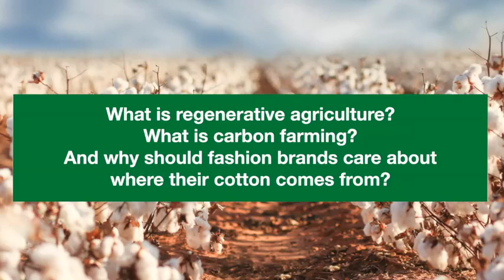FARM2FASHION: Ag experts discuss sustainable cotton production & showcase CSF for fashion brands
The Certified Sustainable FiberMax® program (CSF) in Greece is currently working on a block chain project to trace from our BASF seeds to the finished garment.  Within this project our fashion partner Athos Pallas is eager to learn more about what makes an agricultural program “Sustainable”.  Together Athos Pallas brought their fashion brands and the BASF Cotton Seed team brought their contacts from the fashion world and a Farm2Fashion webinar panel discussion was launched on 7th April (50 minutes duration).